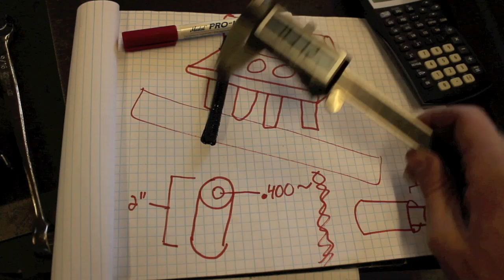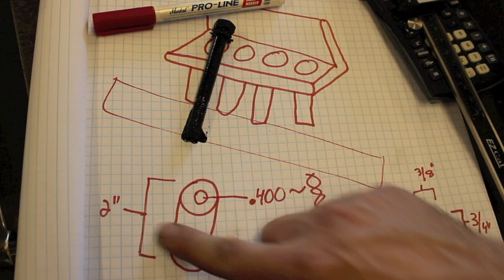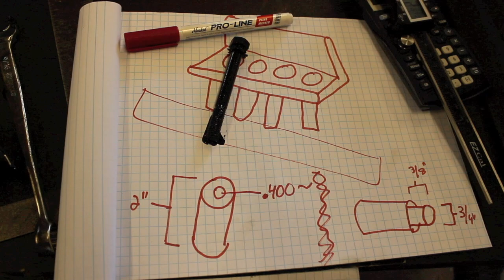WHEN TRACTOR REPAIRS GO WRONG - FARMALL H ENGINE REMOVAL - HOW BAD IS IT?!?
JOIN OUR EXCLUSIVE PROJECT SUPPORT GROUP With WEEKLY GROUP CALLS For Coaching On Farm Equipment Repair, Welding & Metal Fabrication! Its An Affordable, And Easy Skill-Building Program With Only A 1 Month Minimum!

MORE: For those who like the things which YouTube doesnt, join us on a free mobile app called Telegram, under "Tractor Hoarders Group Chat", in case we get cancelled on here!

SOME OF MY FAVORITE TOOLS:

KNIPEX German Made Pliers-Wrench:
OTC Slide-Hammer Kit:
Carbide Burrs - An Affordable Set That’ll Last:
SUNGLASSES I WEAR - Quality at twice the price:
Regular Safety Glasses that I Use: